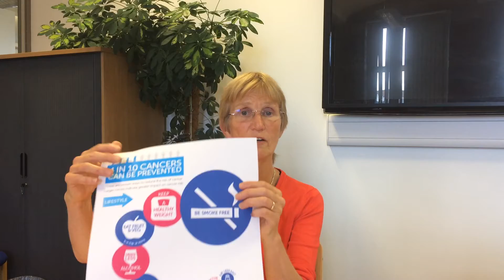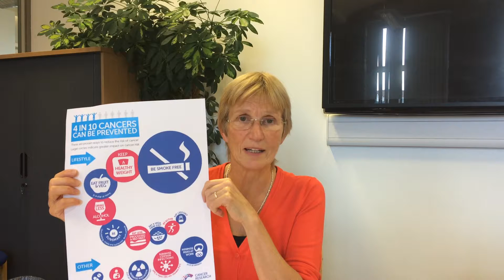Breast cancer - what you need to know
For Breast Cancer Awareness Month 2017, Dr Anne Connolly talks about breast cancer. What signs and symptoms should you look out for? How should you check your breasts and what does the screening involve?